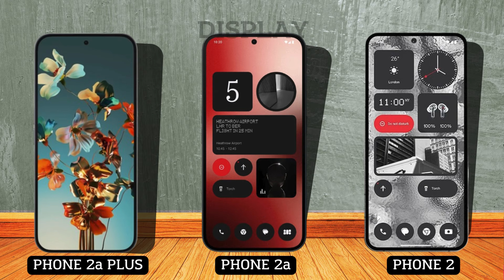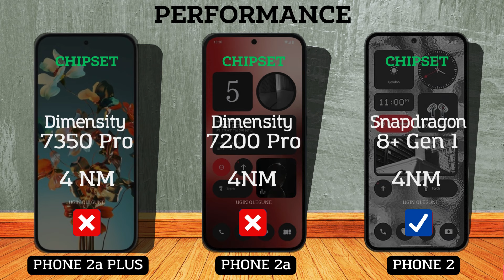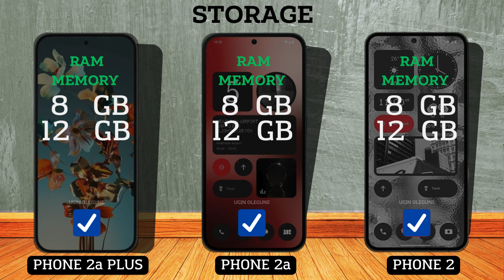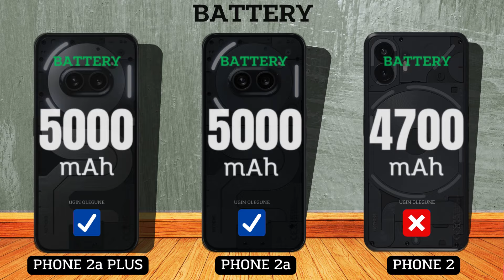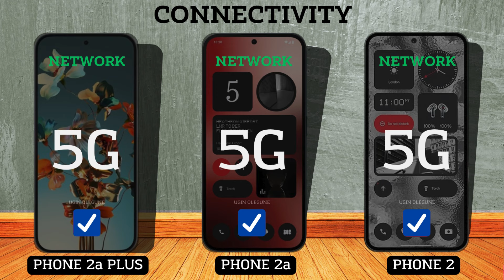Nothing Phone 2a Plus vs Nothing Phone 2a vs Nothing Phone 2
In this video we will compare :

DISPLAY
SCREEN TYPE
REFRESH RATE
BRIGHTNESS
SCREEN SIZE
BODY RATIO
ASPECT RATIO
RESOLUTION
PPI DENSITY
PROTECTION
BODY FRAME
WATER RESISTENT
SOFTWARE
OPERATING SYSTEM
CHIPSET
PROCESSOR
GPU
STORAGE
RAM
INTERNAL MEMORY
MEMORY CARD
CAMERA
MAIN CAMERA
MAX RECORD
ZOOM CAMERA
SELFIE CAMERA
SOUND
STEREO SPEAKERS
3.5 mm Jack
CONNECTIVITY
NETWORK
FINGERPRINT
BLUETOOTH
USB TYPE
NFC
BATTERY
CHARGING
PRICE

Nothing Phone 2a comparison
Nothing Phone 2a camera test
Nothing Phone 2a speed test